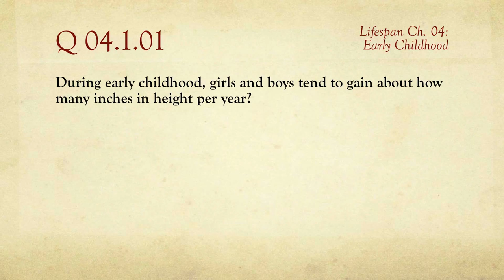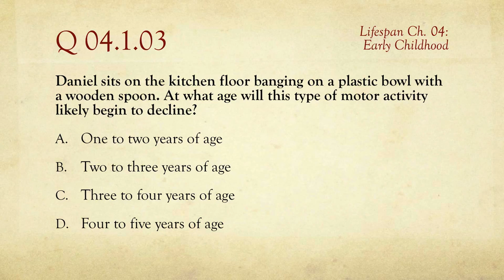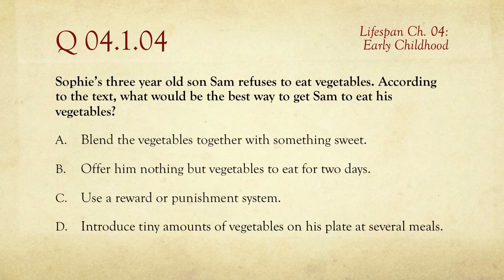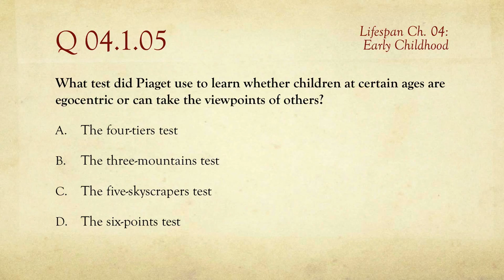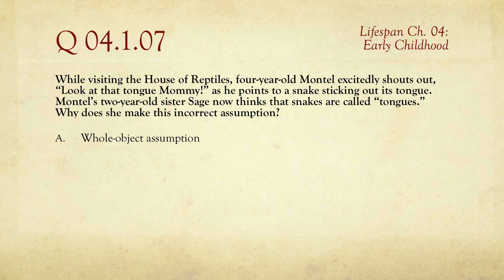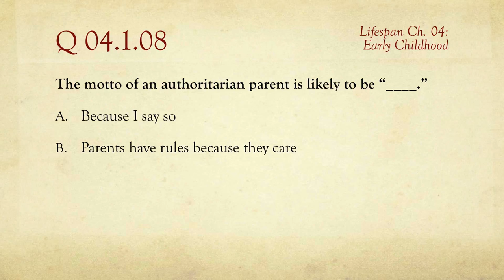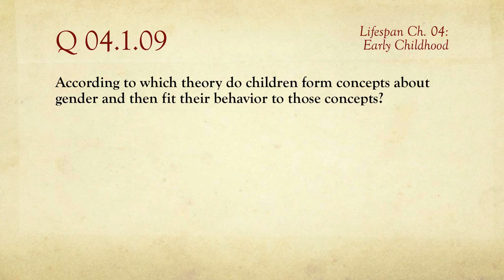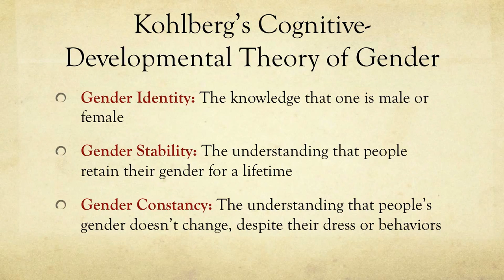PSY 1100, Ch. 04: Early Childhood / Review of Quiz 1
A review of one of two online quizzes for Chapter 04: Early Childhood. From the course Psychology 1100: Lifespan Development, taught by Barton Poulson at Utah Valley University in Orem, Utah, USA.